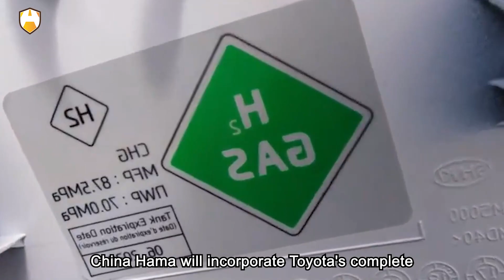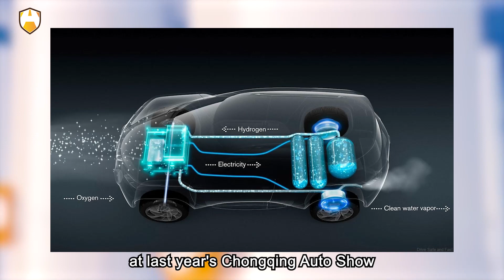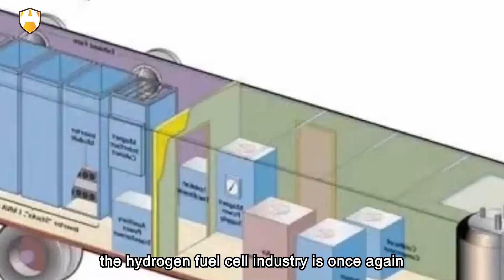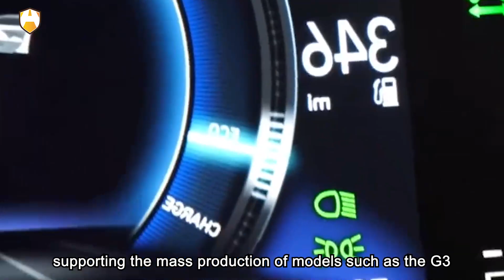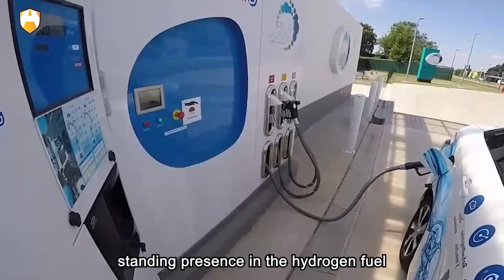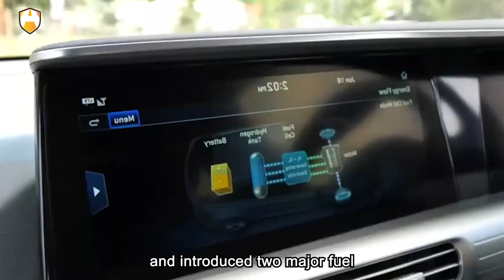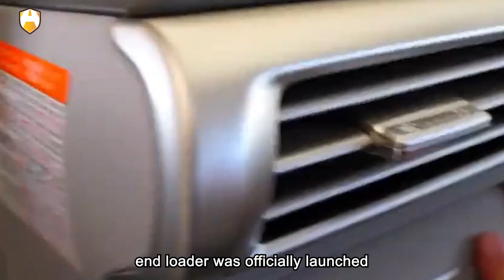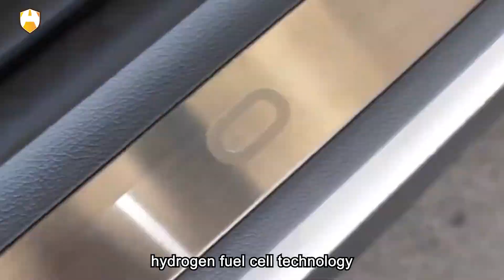The hydrogen fuel cell vehicle route has once again gained momentum!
The hydrogen fuel cell vehicle route has once again gained momentum! Is it a trend or just a gimmick? Recently, Chinese new energy vehicle manufacturer, China Hama, announced that it has signed a strategic cooperation framework agreement with Toyota Motor (China) Investment Co., Ltd. According to the agreement, China Hama will incorporate Toyota's complete hydrogen fuel cell components and systems into its next-generation hydrogen fuel cell vehicle models.

Toyota's development of hydrogen fuel cell technology is not new, but this cooperation with China Hama marks the first time that Toyota is supplying its own hydrogen fuel cell technology to a Chinese new energy vehicle manufacturer. Therefore, this partnership has become a focal point of discussion within the industry.

Toyota and Hyundai are not the only car manufacturers interested in bringing hydrogen fuel cell technology to the Chinese market. As early as 2018, Hyundai began laying the groundwork for this technology in China and planned to launch its hydrogen fuel cell passenger vehicle, the NEXO, in the country within two years. Seeing Toyota and Hyundai's frequent investments in the hydrogen fuel cell field, other car manufacturers also took notice.